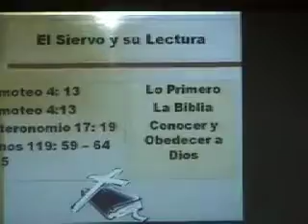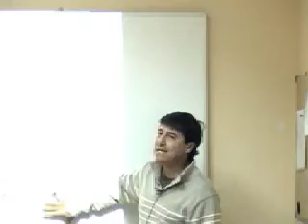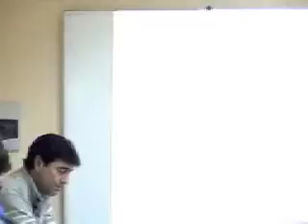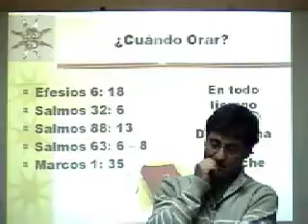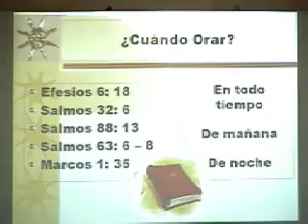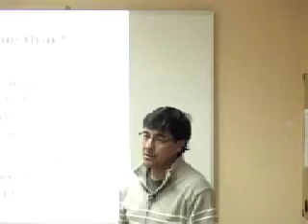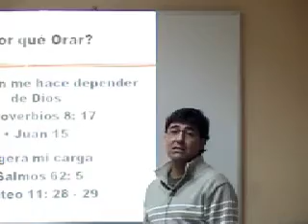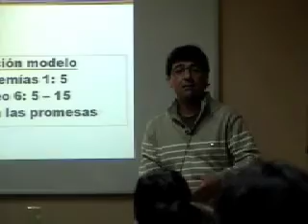Recorded on 18/04/2012